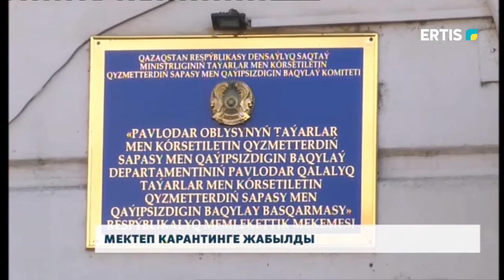МЕКТЕП КАРАНТИНГЕ ЖАБЫЛДЫ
Шаһардағы 34 мектеп карантинге жабылды. Орта білім беретін мемлекеттік мекемеде короновирус індеті анықталған 4 жағдай тіркелді.